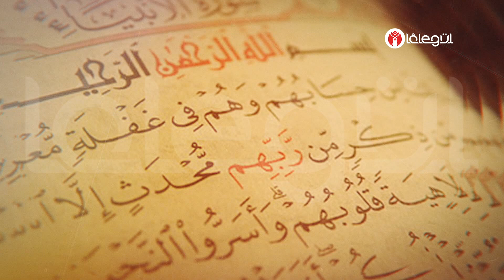Mustafa Özşimşekler Hocaefendi İle Nur Pınarı 177. Bölüm 15 Ocak 2021 Lâlegül TV